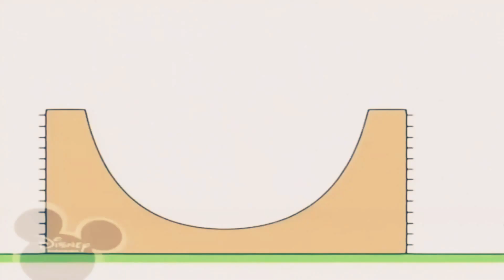22 березня 2021 р.